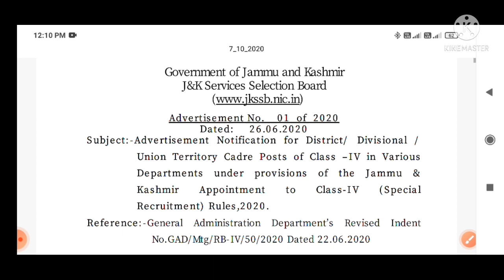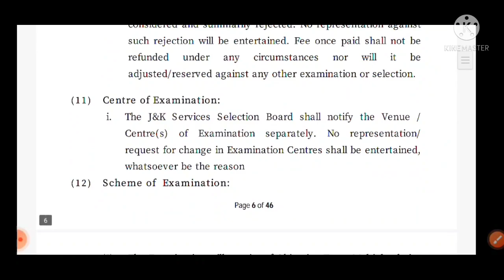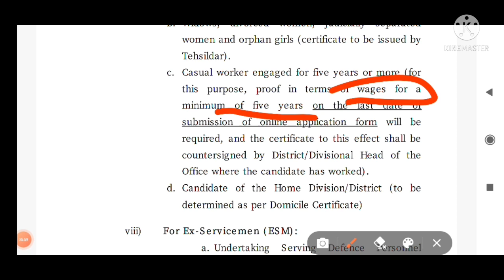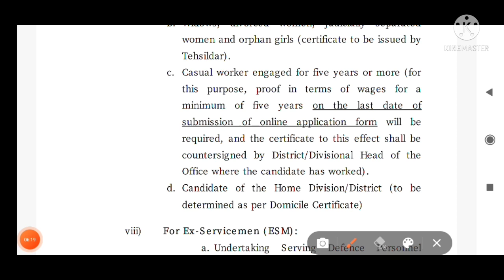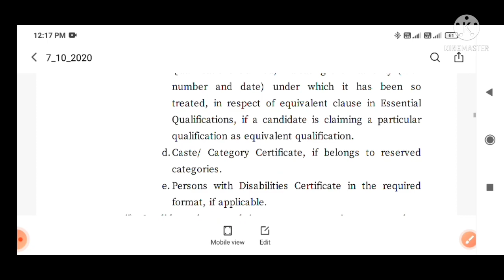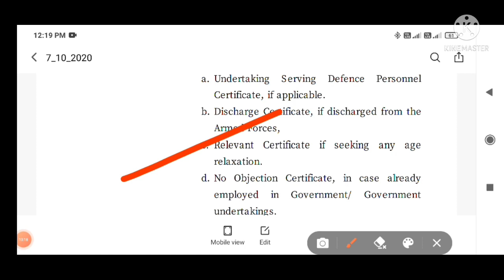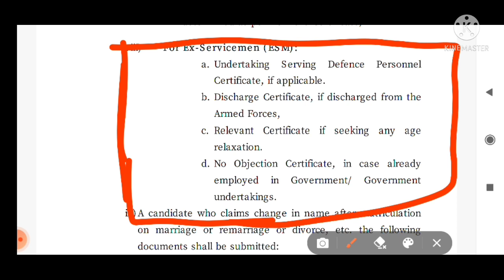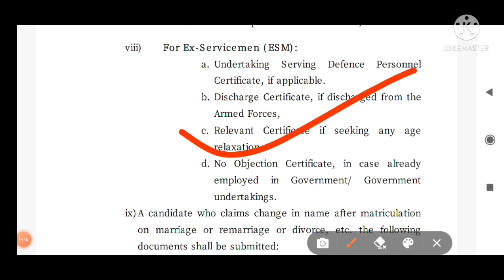JKSSB Class IV Document Verification|Doubts Relating To Ex-Servicemen & Casual Workers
About Video...In this video I am trying to clear some doubts relating to ex servicemen and casual workers.

About Us
Hello Friends Welcome to UpdateOlogy Channel where we are giving Updates Regarding Latest Government Jobs, Latest job notifications, Exam Syllabus,PSU Jobs for All Disciplines as well as many other Graduates,10th pass,12th pass Students .Aslo we provide other Updates also like Tech, News, Etc.